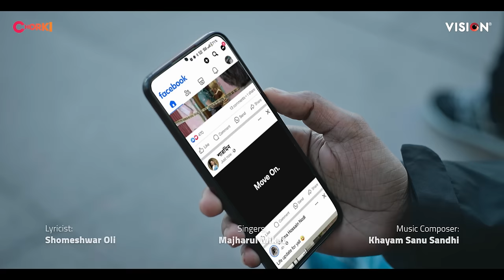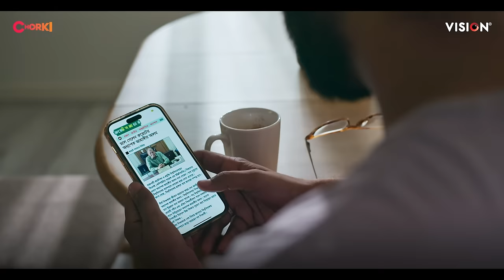Kacher Manush Dure | Full Video Song | Kacher Manush Dure Thuiya | Mikat | Sandhi | Pritom | Farin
কাছের মানুষ দূরে রেখে আমি
ঢেউ গুনি একা কূলে...

Music Composer: Khayam Sanu Sandhi
Singer : Majharul Mikat
Lyricist: Shomeshwar Oli

"কাছের মানুষ দূরে থুইয়া" দেখুনঃ

চরকি-তে চলছে মিনিস্ট্রি অফ লাভ-এর দ্বিতীয় Chorki Original Film "কাছের মানুষ দূরে থুইয়া"। পরিচালনায় শিহাব শাহীন। অভিনয়ে তাসনিয়া ফারিণ ও প্রীতম হাসান। Presented by Vision Electronics.